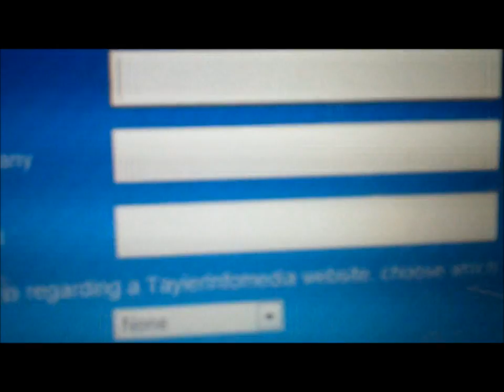How to report BULLY video to Tayler, the owner of DVTV?